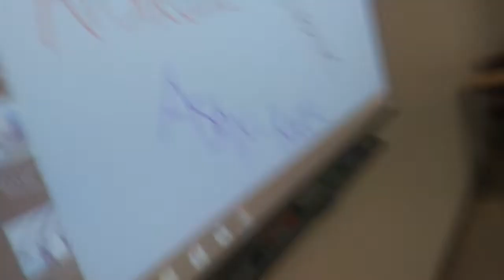Last Day of School Vlog!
welcome, summer of 2k19!

Twitter: Case Kirby (@CaseKirb) NO "Y"

YouTube: Case Kirby - Join the club today!